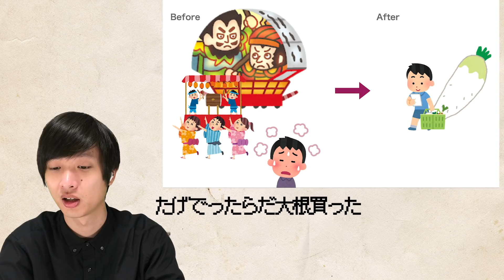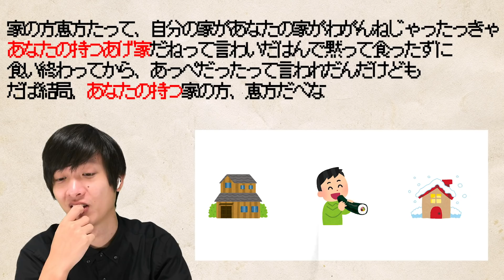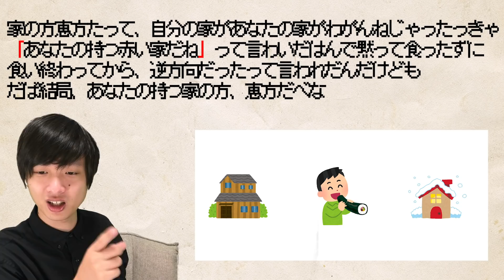いらすとや津軽弁クイズがムズすぎて肖像権フリーなった！【方言】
いつもお世話になっているいらすとや様のイラストで津軽弁を表現しなさいって話なのよ！！！津軽生まれ津軽育ちのカブト君から津軽弁を勉強中の北海道生まれバイヤー高橋です。

▼一般男性である高橋のスロット「CRタカハシ」を作ってしまった

▼ごちゃごちゃ小言いうラジオをやっています

▼前に企画で出さざるを得なくなったLINEスタンプ

《関連動画》
【津軽弁講座】何言ってるの？それ日本語なの？もはや外国語！　エンガブ #363【オネエ】
【前編】津軽弁リスニングテストに挑戦したら激ムズでした。≪あおもりハッシュトーク！#19≫
【前編】津軽出身の女子アナなら津軽弁を完全に理解できる説≪あおもりハッシュトーク！#22≫
【南部弁】青森のおじいちゃんと訛りまくりのおしゃべり！実家ルームツアー後編 OL兼MC【Vlog】
【方言歌詞メイキング】ヒプノシスマイクを南部弁で歌うべし【あゝハチノヘDreamin' Night】
【方言女子ラップ】あゝハチノヘDreamin' Night /どついたれ本舗 八戸ディビジョン【ほんずなし本舗】